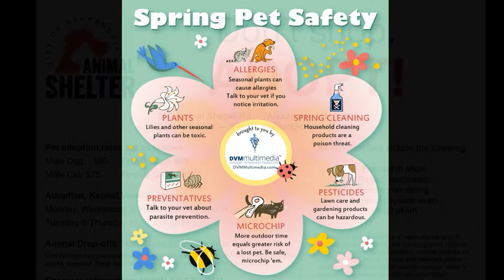Mr. Wimbley-Alexandria Animal Shelter Interview on Q93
Mr. Wimbley with the Alexandria Animal Shelter joins us on Q93.